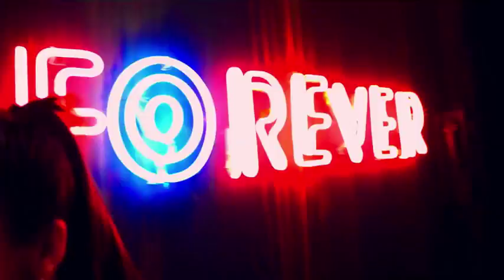Hasta Que Se Seque El Malecon Mambo Project 110 BPM VJ N3GRO DEMO